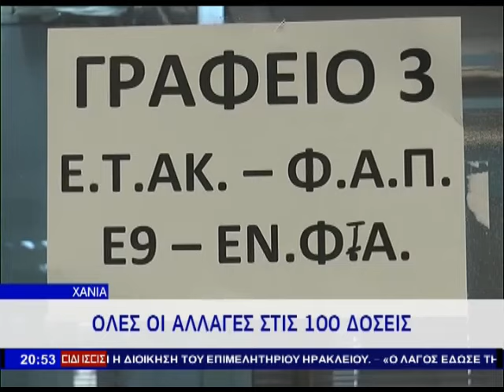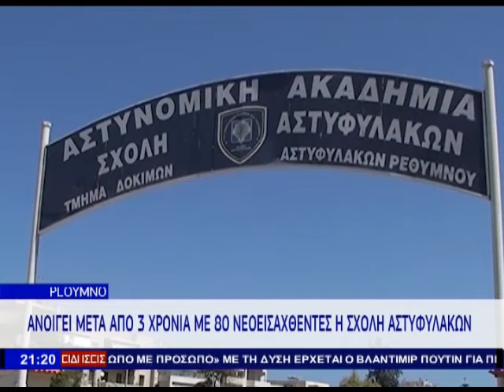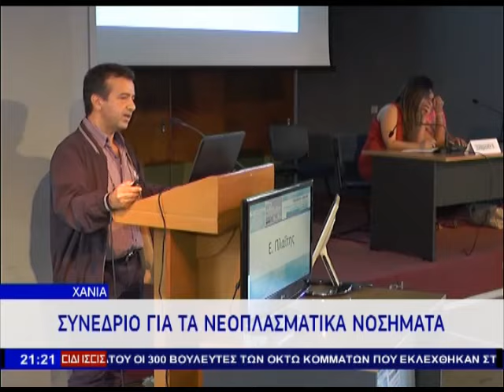02 10 15 ΚΕΝΤΡΙΚΟ ΔΕΛΤΙΟ ΕΙΔΗΣΕΩΝ